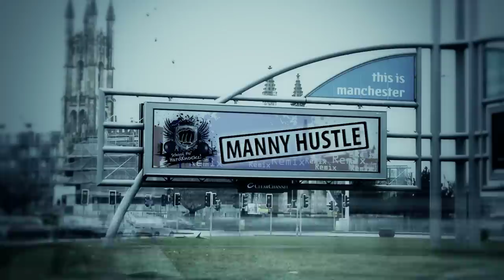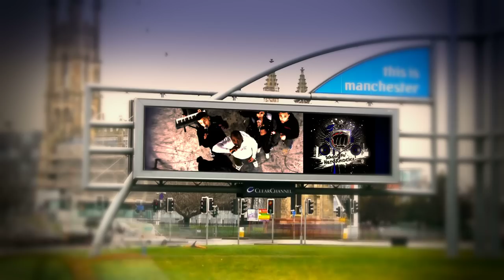Music Video- Manny Hustle (remix)- Skool 4 Hard Knockz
This was a project Mugwump did with School 4 Hard Knockz, a music video from concept to delivery within a very tight budget. This is the colour graded version, in the favourites on the mugwump channel is the final black and white version.